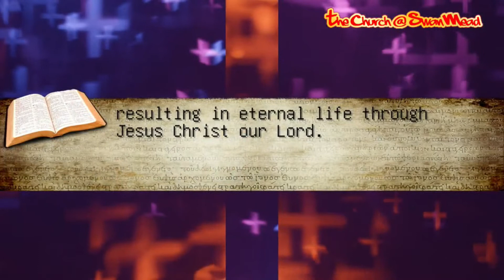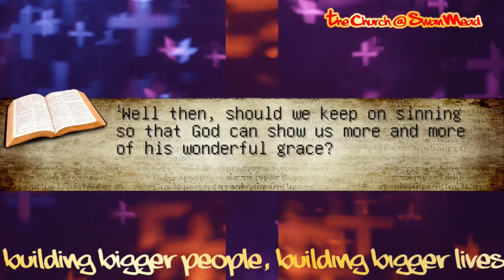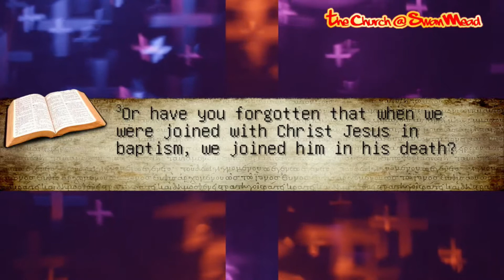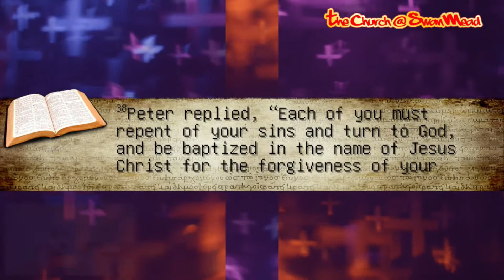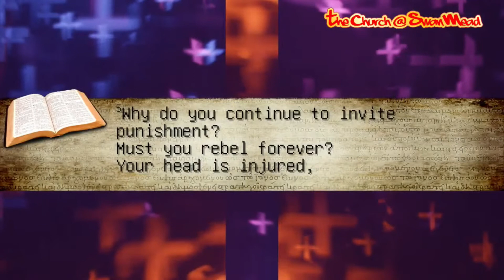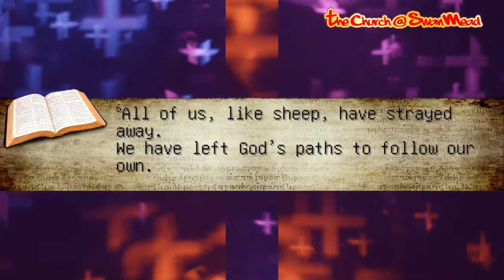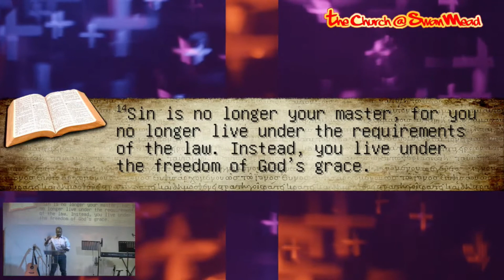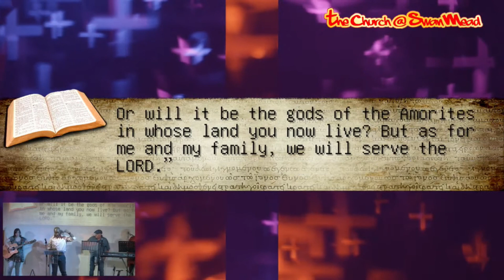No Longer A Slave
The Road to Victory
From the Book of Romans
Romans 6 - NLT